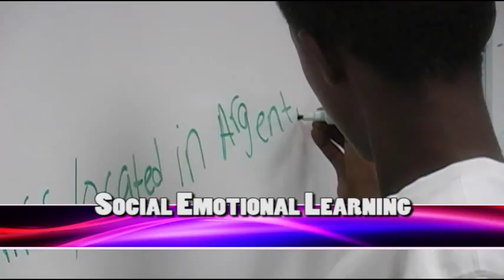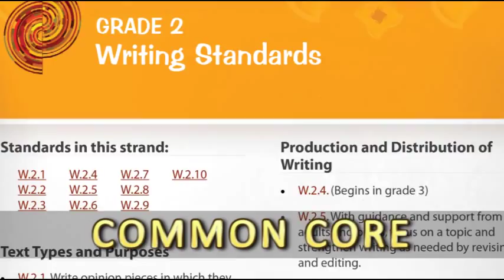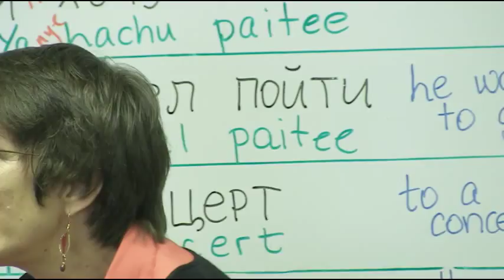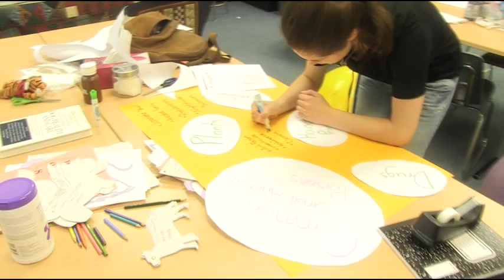Social Emotional Learning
This is a combination of three interviews that highlight Social Emotional Learning and how it relates to education, common core state standards, and the workplace.

• Baxter Elementary School Teacher Vicki Hodge talks about Social and Emotional Learning and how it is a part of everything they do at Baxter.

• ASD Social Studies Coordinator Pamela Orme talks about the correlation between the Common Core State Standards and Social and Emotional Learning standards and how together they produce strong outcomes in the classroom.

• Lou Pondolfino, principal of the King Career Center, talks about how students with strong Social and Emotional Learning skills are more prepared to succeed in the workforce after graduation.

Produced by ASD-TV Stephen Kennedy and Heather Roach